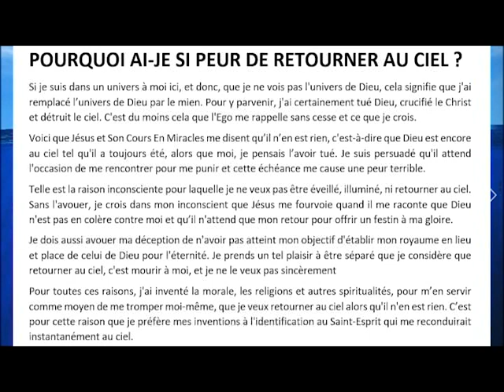L'instant saint de l'illumination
LA PREMIÈRE ÉDITION DE MA COMPRÉHENSION D'UN COURS EN MIRACLES EST DISPONIBLE SUR AMAZON

Je commence la seconde édition. Elle sera disponible au fur et à mesure, chapitre par chapitre, la seconde édition remplaçant la première sur Amazon avec la mention 2. Édition.

J'espère terminer la seconde édition en décembre 2023. Puis je ferai un chapitre récapitulatif de la métaphysique du Cours qui contiendra aussi vos questions et mes réponses.

En fin de projet, je publierai tous les 31 chapitres d'Un Cours En Miracles et mon résumé de sa métaphysique en un seul livre incluant quelques graphiques, tableaux et explication des termes.

Ce livre aura près de 1000 pages en format relié, couverture cartonnée. Ce sera le livre qu'il faudra avoir lu pour avoir une compréhension intellectuelle claire et simple du Cours.

Il restera au lecteur d'en faire ce qu'il veut, la mise en pratique des enseignements du Cours est une affaire individuelle. Je vous encourage à continuer de me poser vos questions. Merci aussi pour vos soutiens.